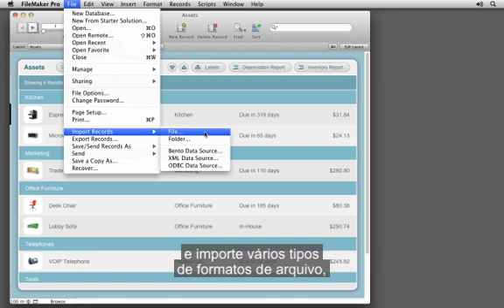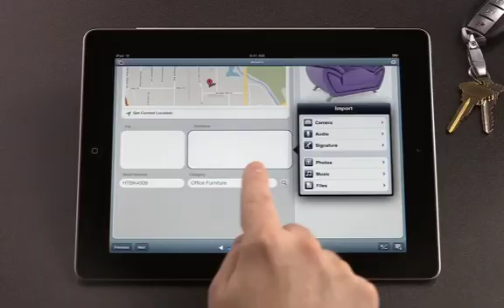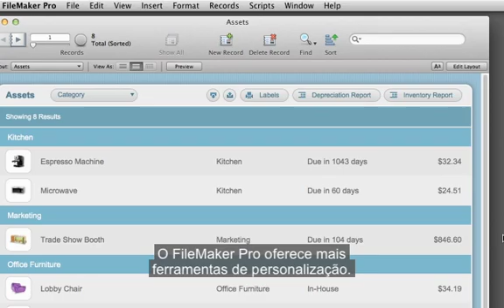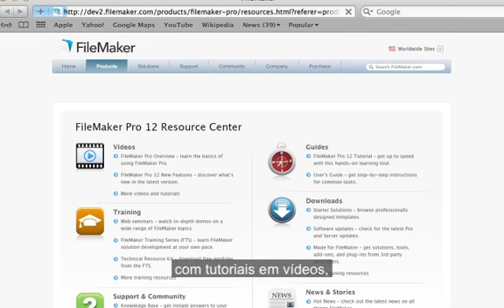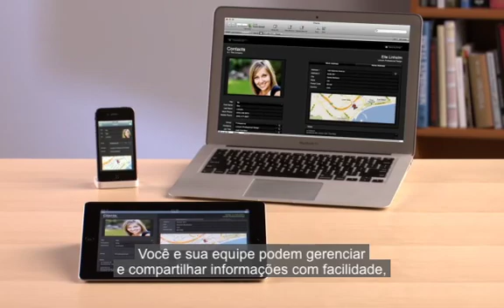Visão geral do FileMaker Pro 12 - Legendado em Português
Aprenda as noções básicas do uso de FileMaker Pro. FileMaker é o software de banco de dados poderoso e fácil de usar que ajuda você e a sua equipe a resolver qualquer tarefa rapidamente. Milhões de pessoas de negócios, instituições de governo e de ensino usam FileMaker Pro sem nenhum esforço, para gerenciar todas as informações em iPad, iPhone, Windows, Mac e na web. Teste a versão em português por 30 dias e veja as novas características